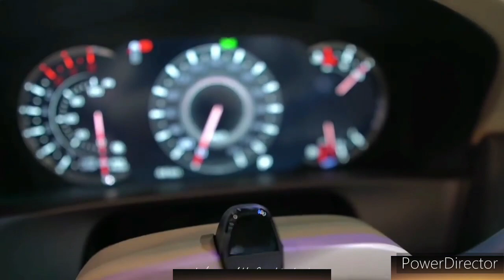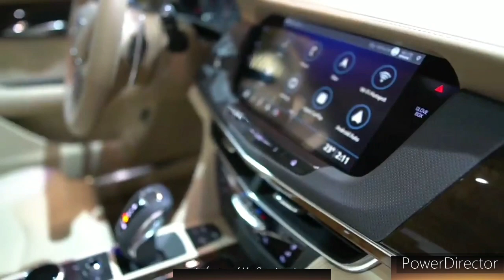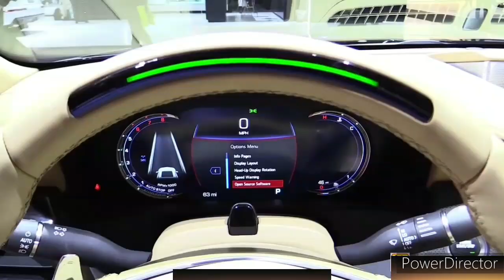2023 Cadillac CT6 - Interior and Color Options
2023 Cadillac CT6 - Interior and Exterior Walkaround.

2023 Cadillac CT6 - Interior.

The Cadillac CT6 was dropped in the U.S. after 2020 but it is still on sale in China, and a new prototype sighting suggests that a redesigned version is now on the way.

Cadillac engineers have been spotted testing a new full-size sedan that is thought to be a successor to the CT6. The prototype was spotted testing on U.S. soil, but it's unlikely the eventual production version will be offered outside of China, where sedans still sell in significant numbers.

Look for it to be launched in that market sometime in 2023.

The new sedan looks to be similar in size to the CT6, which measures 205.8 inches in length. But instead of the traditional notchback design of the CT6, the new sedan adopts a curved roof with a fastback design.

Underpinning the new sedan is thought to be General Motors' VSS-R rear-wheel-drive platform. The platform is a member of the VSS (Vehicle Strategy Set) portfolio of platforms designed for internal-combustion vehicles, and replaces both the Omega platform of the CT6 and the Alpha II platform of the smaller CT4 and CT5 sedans.

Completing the VSS portfolio is a VSS-F platform designed for mini and subcompact vehicles with front-wheel drive, a VSS-S platform for small and mid-size vehicles with front-wheel drive, and a VSS-T platform for body-on-frame vehicles.

The CT6 is offered in China with the choice of 2.0-liter turbocharged inline-4 or 3.0-liter twin-turbocharged V-6 powertrains, or a plug-in hybrid setup using the inline-4 as its internal-combustion component. Expect the new sedan to arrive with a similar offering of powertrains.

But what about an electric sedan from Cadillac? The automaker is planning one, including for the U.S. It will be called the Celestiq and ride on GM's Ultium EV platform. It will be a highly exclusive model that Cadillac has hinted will be priced in the six figures. A debut is scheduled for later this year.

HIGH-RES GALLERY: 2023 Cadillac CT6 spy shots - Photo credit: S. Baldauf/SB-Medien

Once the self-proclaimed Standard of the World, Cadillac has seemingly forgotten how to make truly luxurious vehicles, and that includes the 2022 CT6. On the other hand, the automaker has managed to build cars that are really great to drive and benefit from souped-up offshoots—such as the fire-breathing CT6-V. With 550 horsepower and exclusive go-fast bits, it's the hot-rod rebel of an otherwise proper lineup. All models benefit from all-wheel drive and drop-dead gorgeous bodywork. Likewise, lesser trim levels are cheaper than more extravagant rivals. Unfortunately, the smaller Cadillac can't match their level of quality or prestige. Still, driving enthusiasts and brand loyalists will find something to like about the 2022 CT6.

For 2022, Cadillac slims down the engine lineup on the CT6, drops rear-wheel drive, and adds newly standard features. The previously available turbocharged 2.0-liter and twin-turbo 3.0-liter V-6 engines are gone. That makes the non-turbo 3.6-liter V-6 the base engine and the twin-turbo 4.2 V-8 the high-powered alternative. The entry-level CT6 model (Luxury) now comes standard with heated front seats, built-in navigation, a sunroof, and numerous driver assists. Every Premium Luxury now has a Bose Panaray audio system as well as Cadillac's Super Cruise semi-autonomous drive mode.